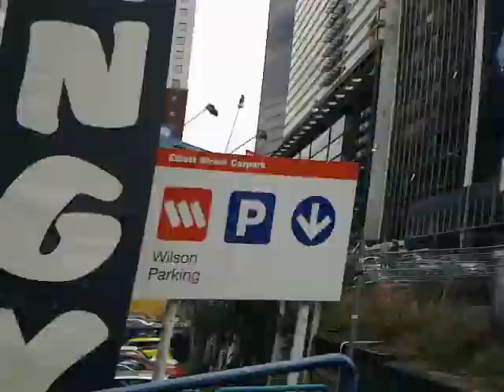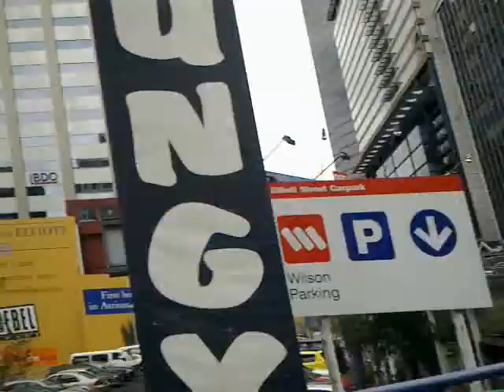new zealand's bungy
i was surprised to see this huge bungy in the middle of the city! Really cool.